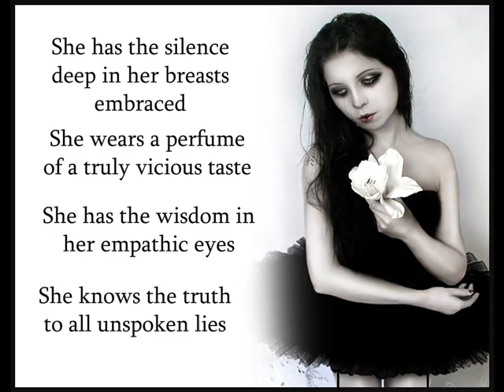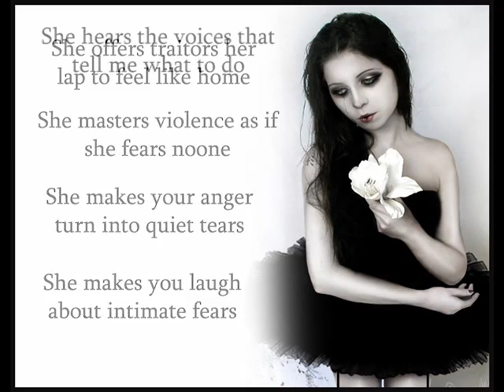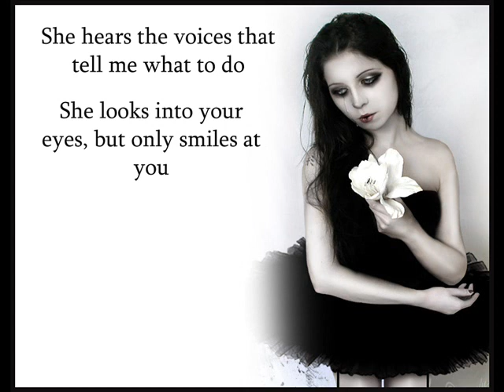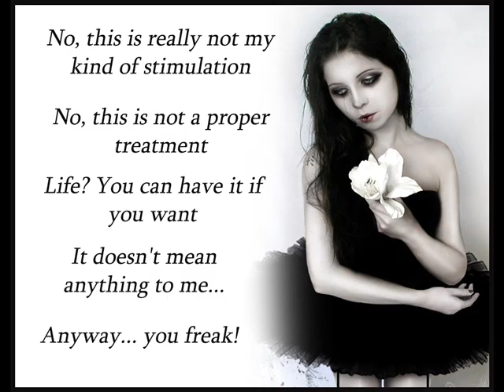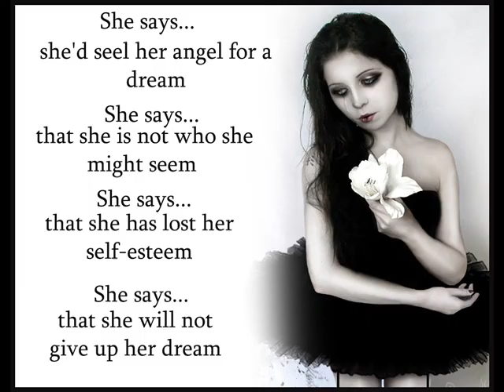Diary of Dreams - She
She, by Diary of Dreams. With lyrics.
This is one of my favorite songs ♥

Hey, guys, sorry for the misspelling.